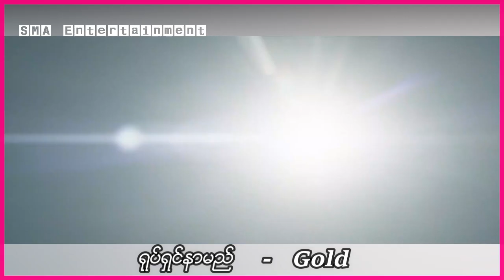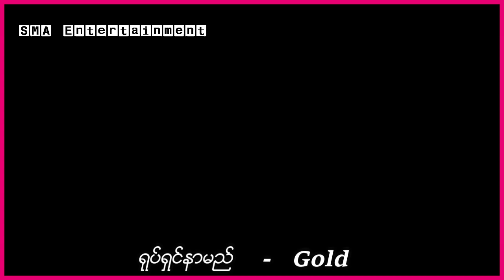အမျိုးသားနှစ်ယောက်က သဲကန္တာရထဲမှာ ရွှေတုံးကြီးကိုတွေ့ခဲ့ကြပေမဲ့ တူးဖော်လို့မရကြတဲ့အခါမှာတော့ ...